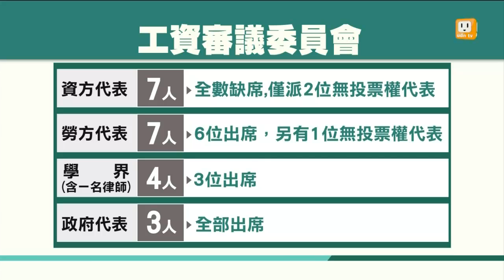【2014.08.25】基本工資審議 資方代表缺席抵制 -udn tv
勞動部今天召開基本工資審議委員會，資方因為不滿政府釋出可能調漲基本工資的態度，所以七名代表全部缺席抵制，只派兩名代表到場表達意見。審議會開了兩個多小時並沒有結論，勞動部長陳雄文宣布這個星期五再開會討論。完整內容 , FB , Twitter , G+